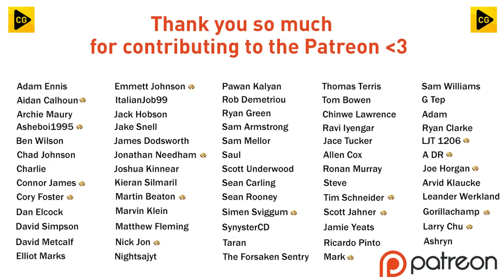ONE FINAL SIGNING!! FIFA 23 | GloryHunter Career Mode S6 Ep3